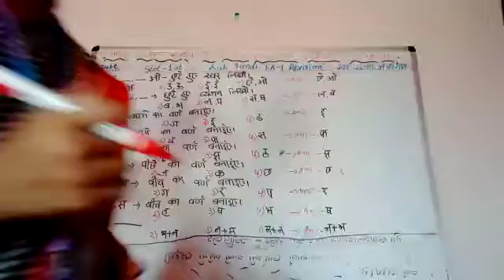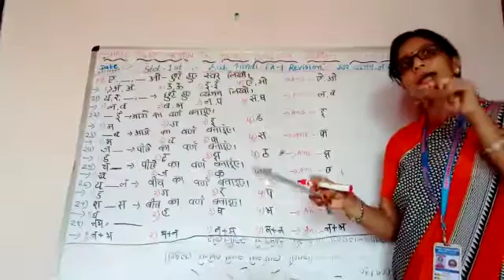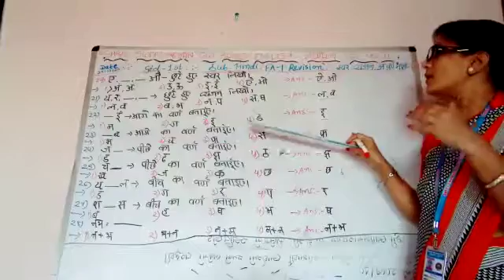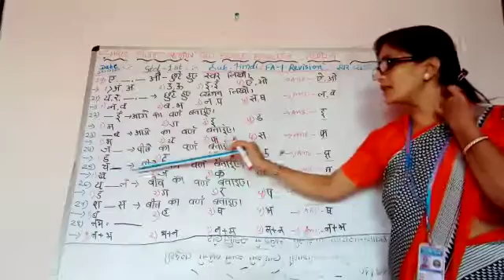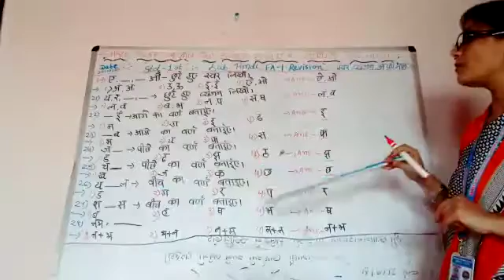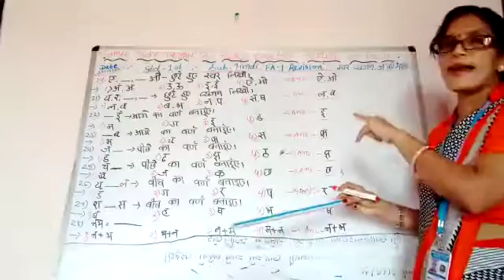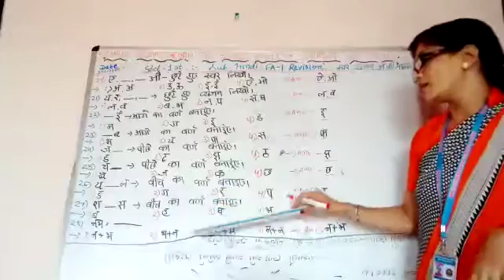STD 1 हिन्दी FA 1 REVISION PART 5